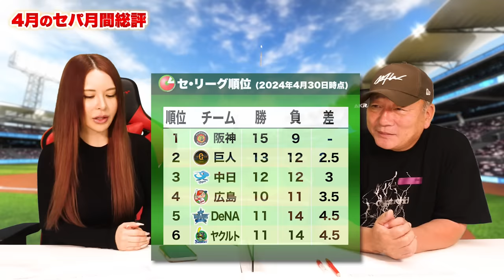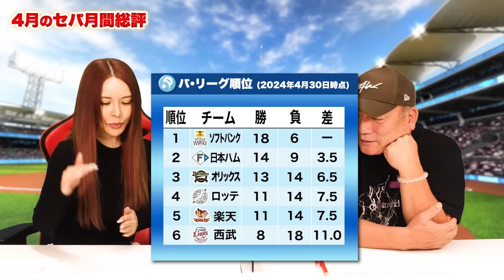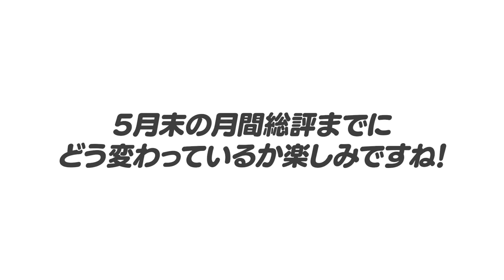【セパ月間総評】”阪神はまさかの構想外だった?”巨人は70%ぐらいしかまだできてない?『迷うなら外せ‼︎』開幕して1か月プロ野球セパをぶった斬る！【プロ野球】